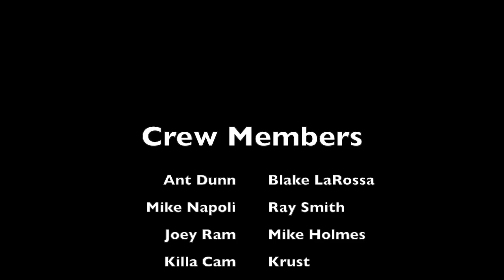For Fuck Sake: promo video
This is the trailer for our full length video. The full length video will be up some time in september or october 2016. song is Emmit Smith by Migos.